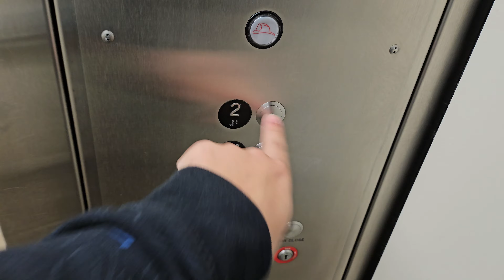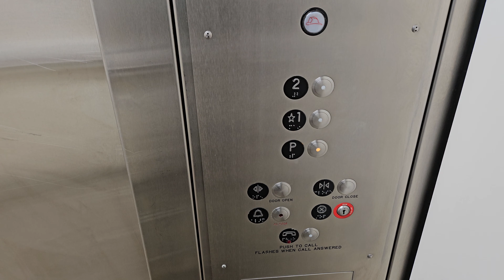Modded 1988 Montgomery Vector Hydraulic Elevator | Macy's Home Store | Tigard OR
Originally Lamonts until its bankruptcy in 2000.

Installed 1988

Original Fixtures: Montgomery Vector